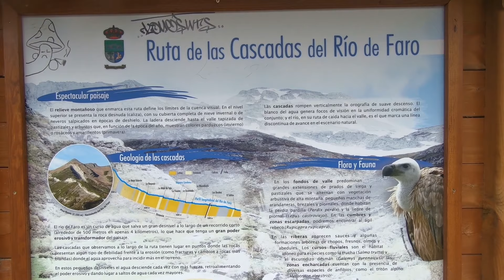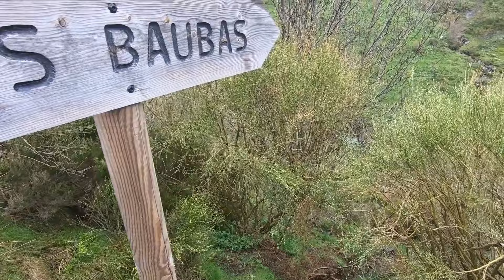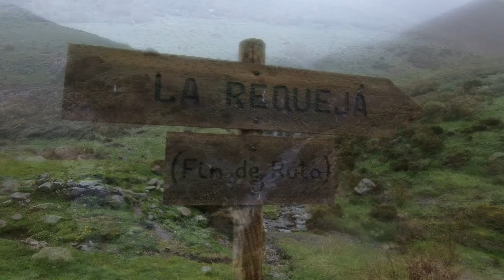RUTA de las 8 Cascadas 🏔 - Valle de Faro | SENDERISMO LEON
La ruta de las 8 cascadas discurre por el cauce del Rio Faro...a través del recorrido descubriremos nada más y nada menos que ocho impresionantes casadas!

🎥 NUESTRO EQUIPO de GRABACIÓN:
Cámara Principal
Cámara Secundaria
Cámara de acción
Dron 1
Dron 2

CONTACTO/COLABORACIONES:
And:
Song: Positive Rock
Artist: Alvarokid from HookSounds.com
This sound or music is under the Attribution Creative Commons 4.0 license